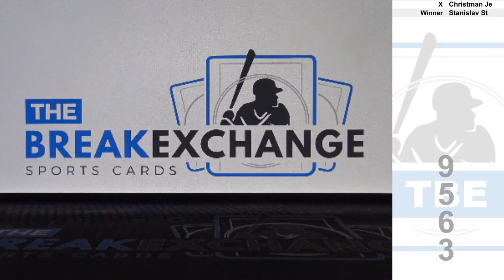RAZZ - 2019 Topps Tier One Relics Khris Davis (Break ID: 9563)